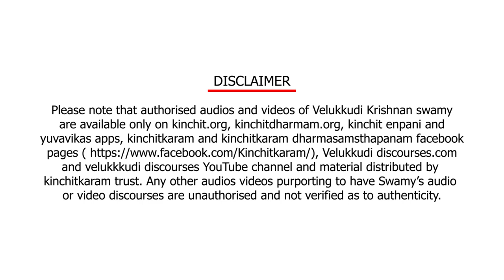Nammalwar thirumanjanam video